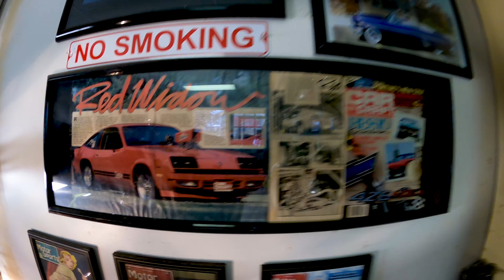First ride In six weeks due to catching the “sickness.” -Kawasaki Drifter-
I finally get to ride the motorcycle after six weeks.

My Gear -
Helmets - Biltwell Gringo - Biltwell Bananza - biltwell.com / Speed & Strength gold metal flake - BikeBandit.com
Jacket - Alpinestars Andes Drystar - Alpinestars.com
Pants - Alpinestars Ramjet Air Pants - Alpinestars.com
Boots - Alpinestars Ridge Waterproof - Alpinestars.com
Gloves - I have way too many to list.
Shoes - PF Flyers

Camera Gear -
GoPro Hero 9 Black - GoPro.com
GoPro Max Lens Mod - GoPro.com
Purple Panda Mic - Amazon.com

Motorcycles -
2001 Kawasaki Drifter 800
1980 Honda XL 250 Dual Sport - I have two of these.
1977 Kawasaki KZ 650 Inline 4
1973 Honda XL 250 - My dad bought this brand new.
1972 Honda CB 350
Simplex Sevi-Cycle - 3 of them, all different years.
Plus, a few random “bikes" - Schwinn Whizzer, Allstate, Vespa, Cushman and a few that I probably forgot about.